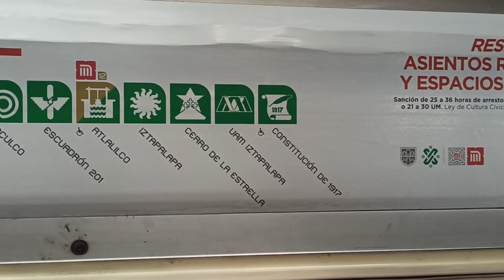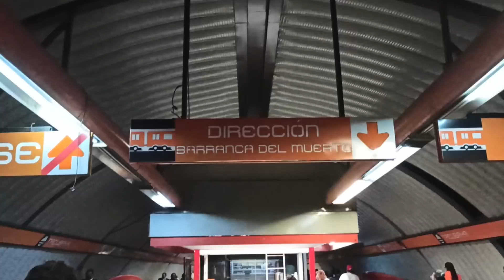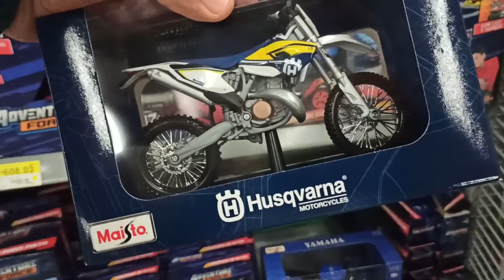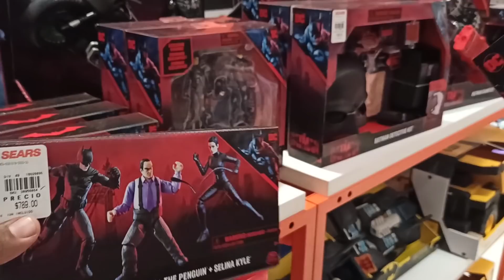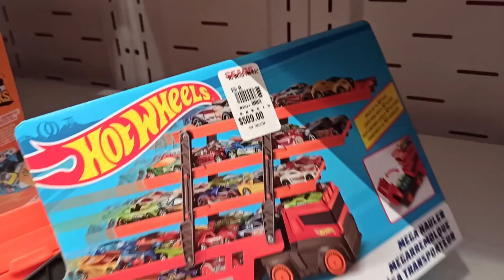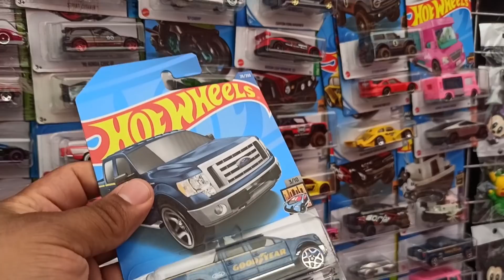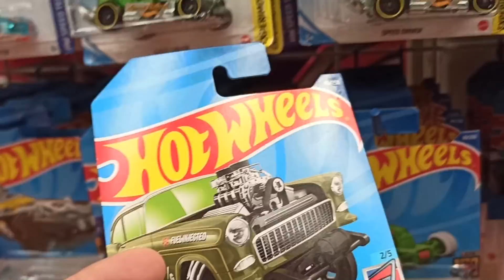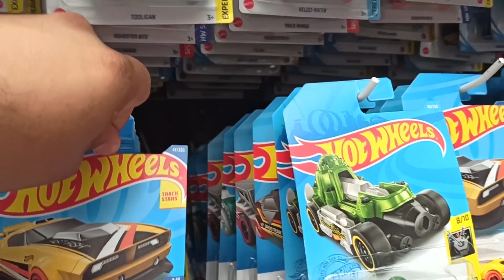ME FUI DE CACERÍA CON UN SUSCRIPTOR | EMPEZAMOS EN UNA PLAZA TERMINAMOS EN UN MERCADO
Adiós 🤜🏽🤛🏽🇲🇽📸🎥